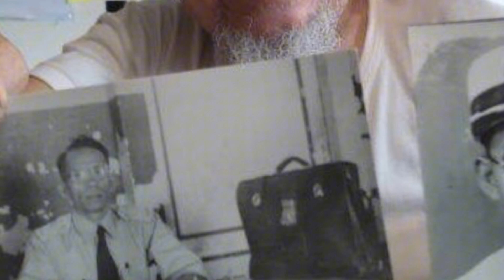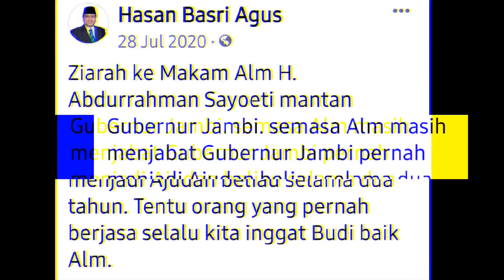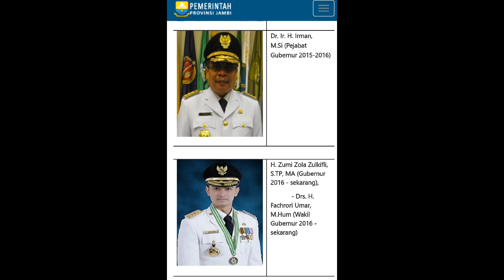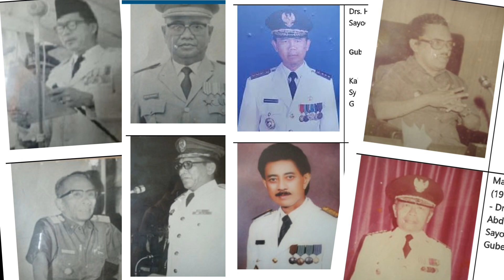Ini Dia, Hubungan Gubernur Jambi dengan Sejumlah Tokoh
Sejumlah tokoh yang menjadi Gubernur Jambi memiliki keterkaitan antarmereka dan sejumlah tokoh.